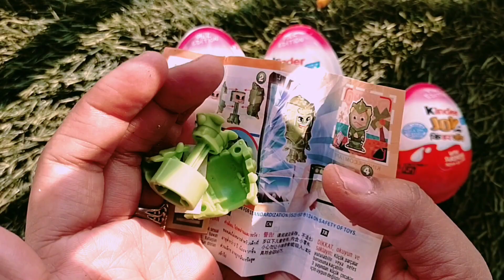Yummy kinder Joy Chocolate with Surprise Toy, 💕 ASMR